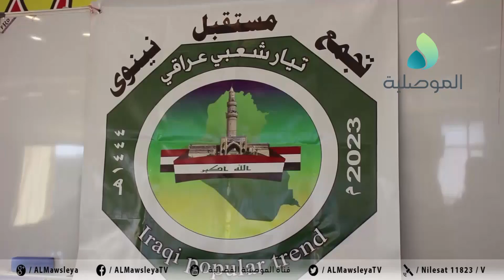تجمع مستقبل نينوى يوجه رسالة للسوداني يدعوه فيها الى الاطلاع على معاناة الاهالي خلال زيارته المقررة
تجمع مستقبل نينوى يوجه رسالة للسوداني يدعوه فيها الى الاطلاع على معاناة الاهالي مباشرة والعمل على انهاء معاناتهم في كل المجالات خلال زيارته المقررة